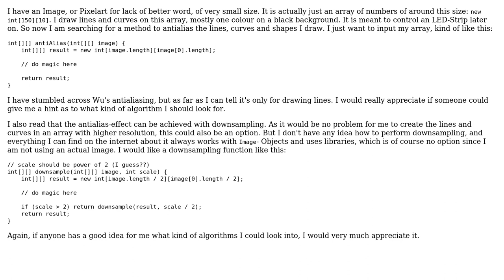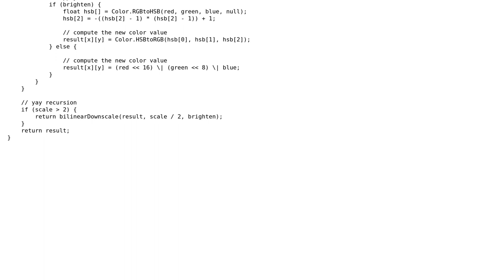Anti-Aliasing Algorithm for Pixelart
With thanks & praise to God, and with thanks to the many people who have made this project possible! You are responsible for your own actions.